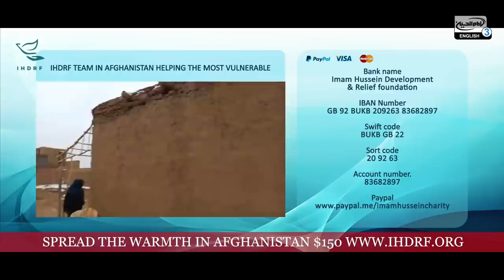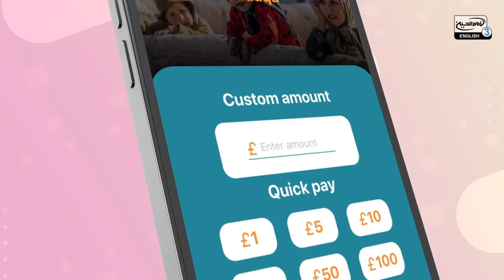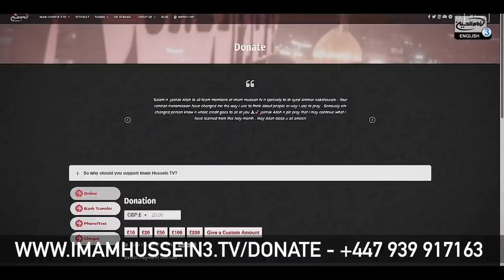Dr. Sayed Ammar Nakshawani - The Incident of the Door: Umar and Fatima (as) (Part 1)